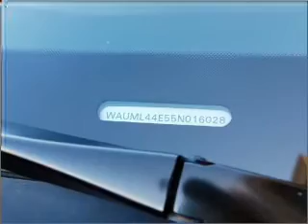2005 Audi A8 - Pineville NC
Year: 2005
Make: Audi
Model: A8
Trim: L 4.2 quattro
Engine: 4.2 liter 8 cylinder 40 valve
Transmission: 6-Speed Automatic
Color: Brilliant Black
Mileage: 64712
Address:
950 N Polk Street